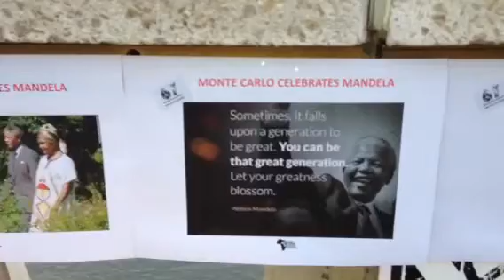Mandela Day Monte Carlo 2015